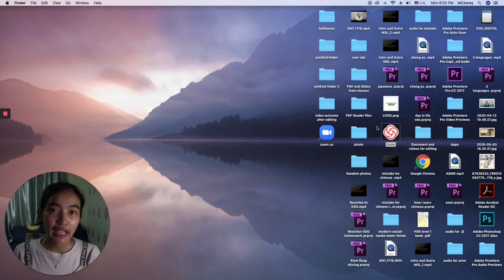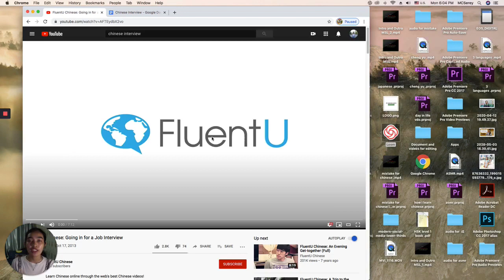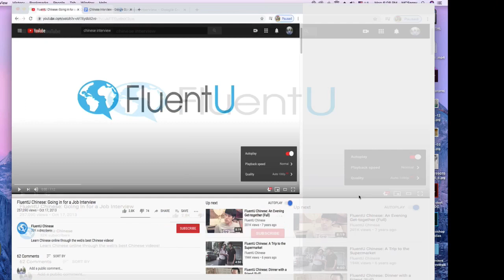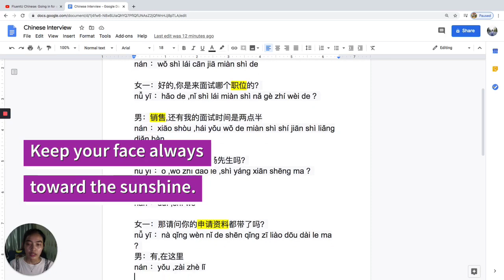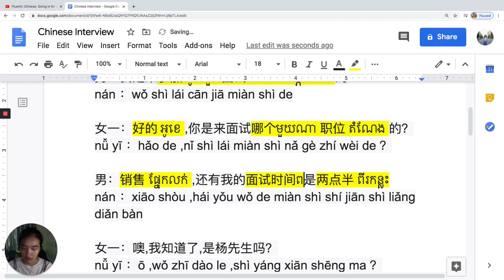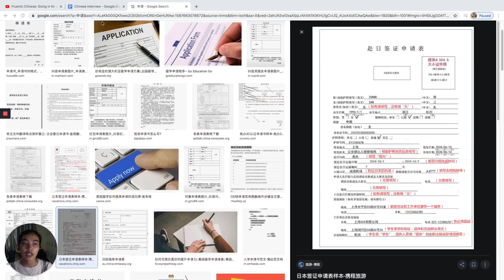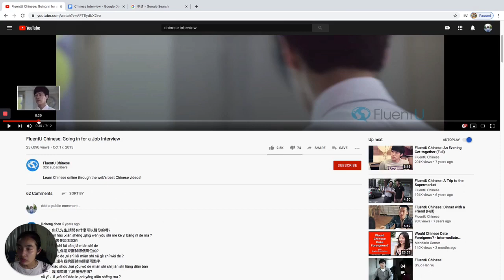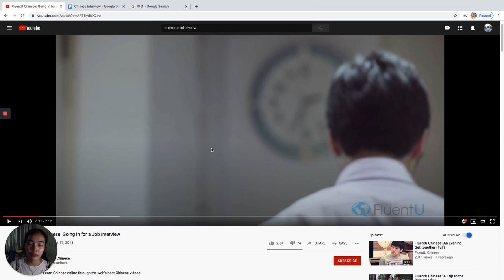រៀនភាសាចិន~ សន្ទនាសម្ភាសការងារជាភាសាចិន (ជាប់ពិត99%) - Chinese Job Interview